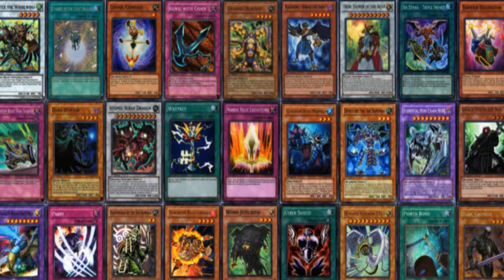What Yugioh Deck Best Describes You & Why?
Special thanks to Rodmiljr for tagging me in this challenge. The question is, if you were an anime character and could only have one Yugioh deck, what deck best describes you and why?

I have also put forth this challenge to a couple of other Yugitubers, so make sure you let them know they need to answer this question as well.